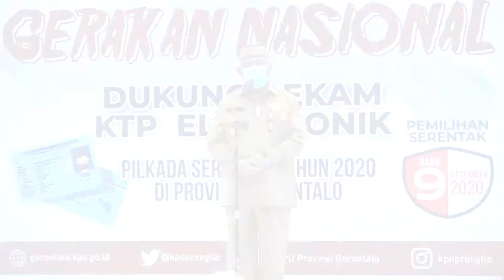Gubernur Gorontalo Dukung Gerakan Nasional Perekaman KTP-el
Kota Gorontalo, Humas – Gubernur Gorontalo Rusli Habibie mendukung gerakan perekaman KTP-el yang dicanangkan serentak oleh KPU RI, Senin (16/11/2020). Pencanangan di Gorontalo dihadiri oleh Komisioner KPU Viryan Aziz, Ketua Bawaslu RI Abhan dan Ketua DKPP RI Muhammad bertempat di Grand Palace Convention Center, Kota Gorontalo.

“Saya mendukung gerakan nasional Perekaman KTP-el. Terlebih saat ini akan ada tiga daerah yang melaksanakan pilkada. Semoga sebelum hari H warga Gorontalo yang punya hak suara sudah terekam 100 persen,” kata Rusli.

Rusli meminta penjelasan Kadis Dukcapil Provinsi Gorontalo Slamet Bakri apa yang menjadi kendala perekaman KTP-el di lapangan. Menurut Slamet, Dukcapil Kabupaten Gorontalo dengan jumlah warga yang belum terekam terbanyak terkendala di alat printer yang minim.

“Berapa printer itu? 50 juta satu unit? 50 juta menghalangi pemilu. Besok bikin surat kita adakan. Kalau belum ada anggarannya saya pinjamkan pakai uang pribadi,” tegasnya.

Rusli mewanti-wanti Dukcapil provinsi dan tiga kabupaten pelaksana pilkada menuntaskan perekaman KTP-el paling lambat seminggu sebelum hari pemilihan. Selain menambah alat, petugas diminta rajin turun ke lapangan menjemput bola.

Data Dukcapil menyebut masih ada 8.125 warga di tiga kabupaten yang punya hak pilih namun belum memiliki KTP-el. 6.100 di antaranya berdomisi di Kabupaten Goronralo.

Sementara itu, Komisioner KPU RI Viryan Aziz mengaku terharu dengan upaya Gorontalo mewujudkan 100 persen perakaman KTP-el. Ia mengaku sudah mendapat kabar di Kabupaten Pohuwato petugas Dukcapil harus mengangkut alat perekaman dengan menggunakan gerobak.

“KPU sangat mendukung upaya Dukcapil kabupaten kota untuk perekaman KTP-el. Terima kasih pak gubernur, kami sangat terharu sampai ada di Pohuwato yang harus membawa alatnya di gerobak. Semoga Tuhan meridhoi Provinsi Gorontalo nol persen yang tidak terekam menjelang pilkada nanti,” tutur Viryan.

Dukcapil Kabupaten Gorontalo menggenjot perekaman KTP-el. Mereka mengklaim bisa melakukan perekaman 700 orang dalam waktu tiga hari dengan dua alat perekaman. Pihak dukcapil optimis jika alat perekaman ditambah maka target tersebut bisa diselesaikan dalam waktu tiga pekan ke depan.

Pewarta : Isam
Videographer: Fadhly / Valen / Rian
Editor: Fadhly
Pengisi Suara: Gina